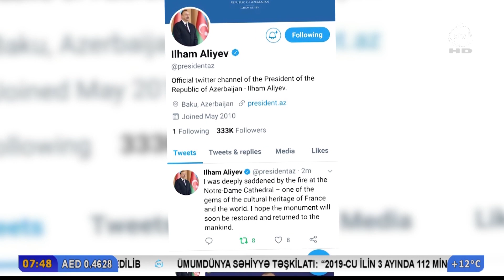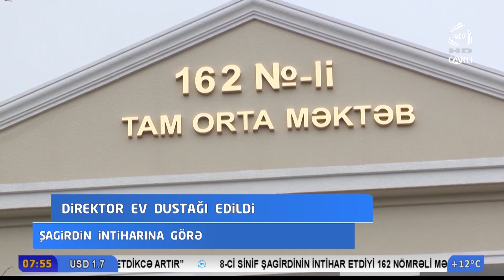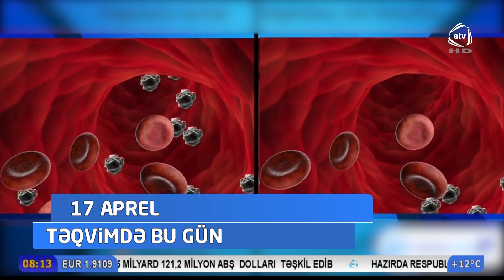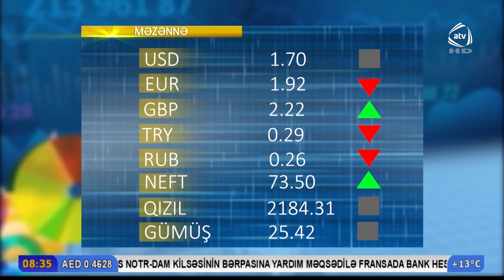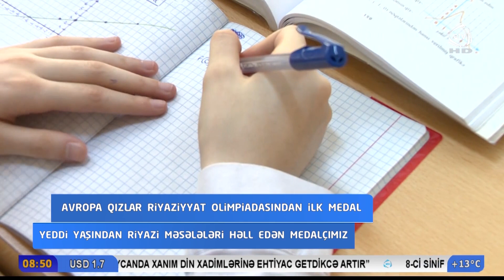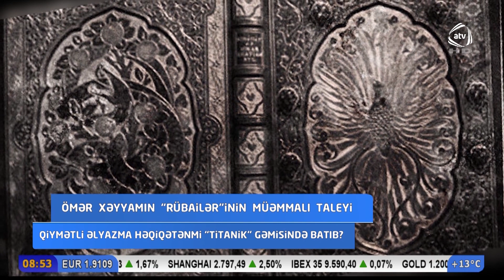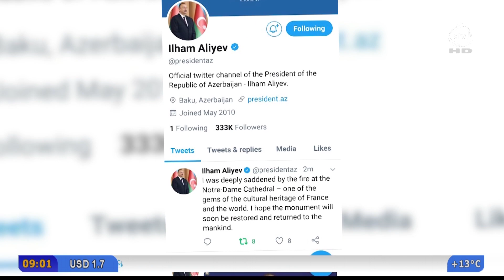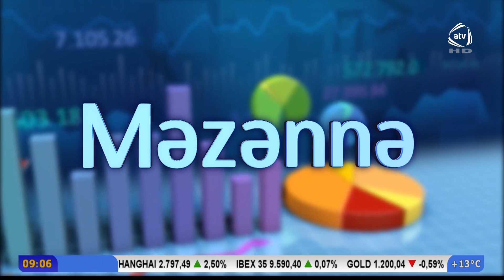ATV səhər (17.04.2019)